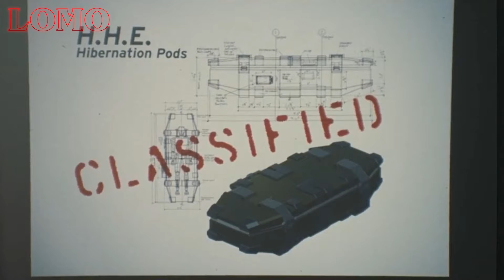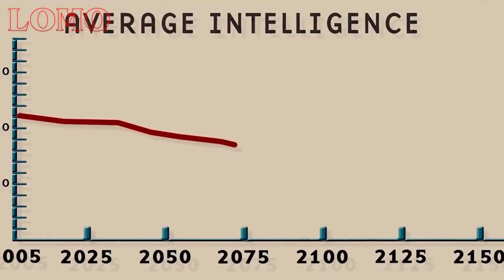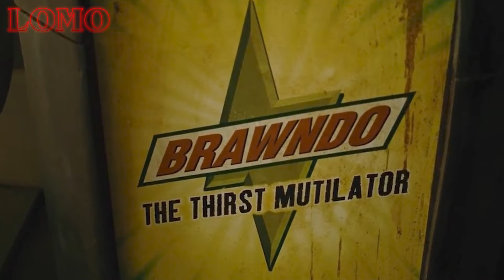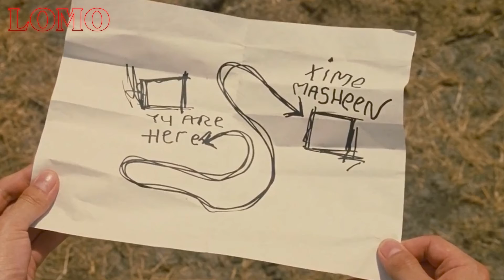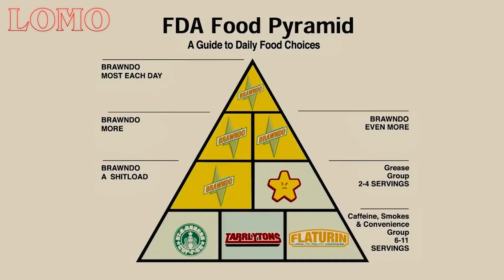สปอยหนัง | เมื่อโลกมีแต่คนโง่..ผู้นำก็เป็นคนโง่ | Idiocracy (2006)